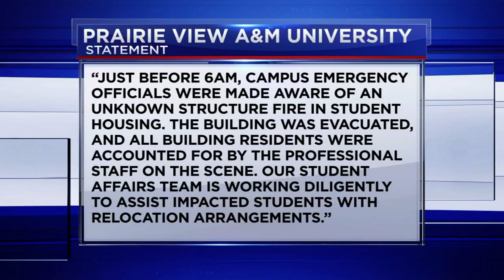At least 4 people injured in fire at Prairie View A&M dorm building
Fire officials said one student suffered a leg injury after jumping from the third floor, while two others were treated for smoke inhalation.